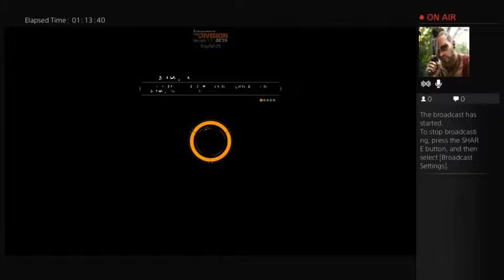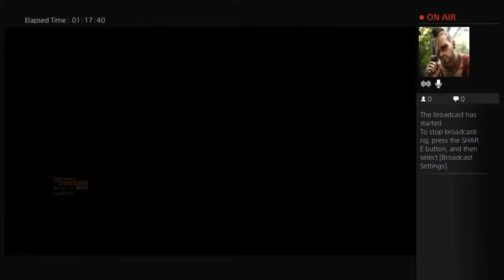The Division Beta Gameplay